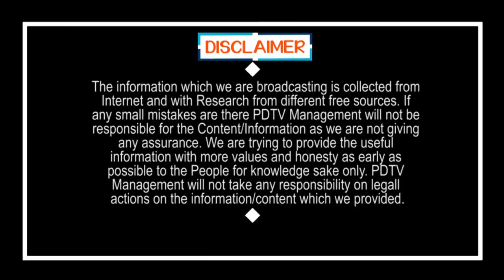Funny Answer to Police | బ్యాంకులు ఉన్నాయి కాబట్టి రోడ్డుపైకి వచ్చా